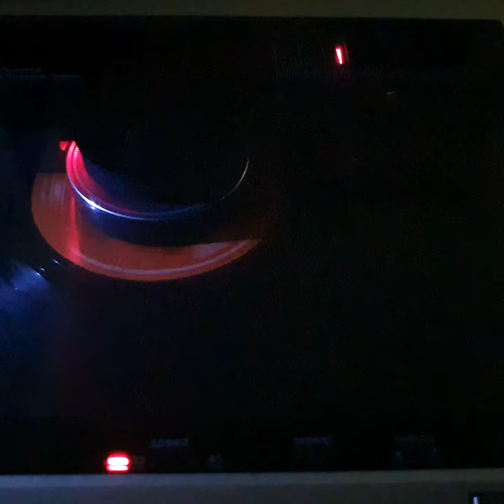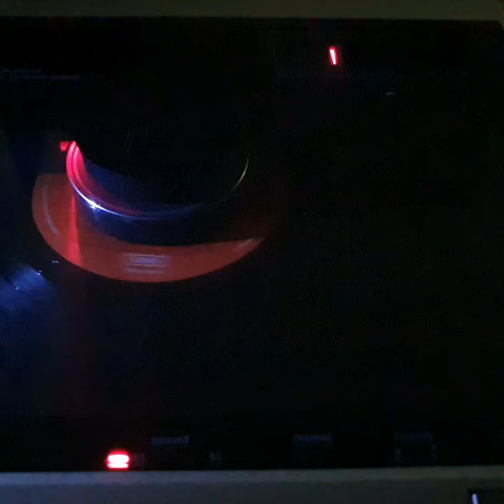এই তো তমাল তলে/মানবেন্দ্র মুখোপাধ্যায়/LYRICS: DESHBANDHU CHITTARANJAN DAS/ MUSIC: HEMANTA MUKHERJEE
এই তো তমাল তলে/মানবেন্দ্র মুখোপাধ্যায়/LYRICS: DESHBANDHU CHITTARANJAN DAS/ MUSIC: HEMANTA MUKHERJEE/LONG PLAY 33 R.P.M. RECORD/EMI ECSD. 2568/1975 THE GRAMORMONE COMPANY OF INDIA LTD